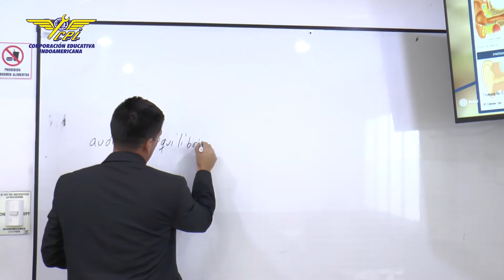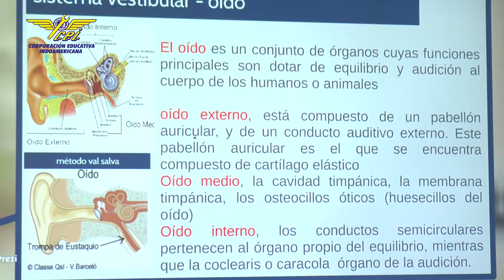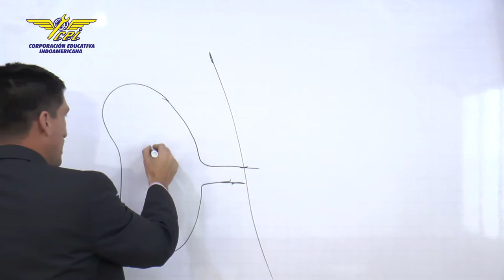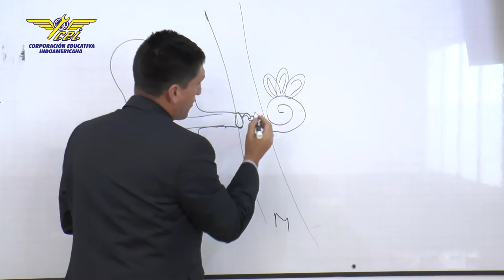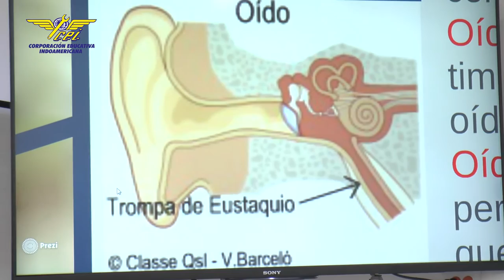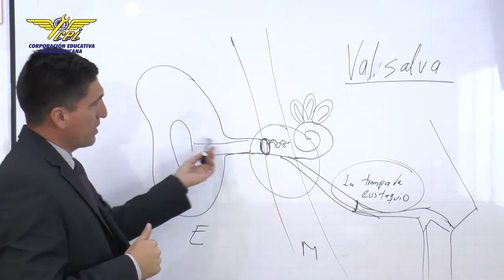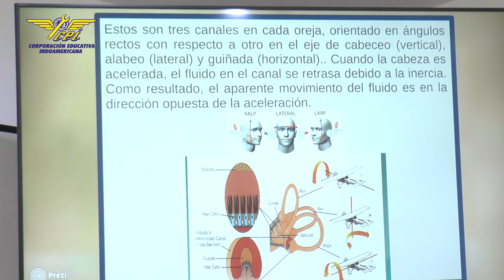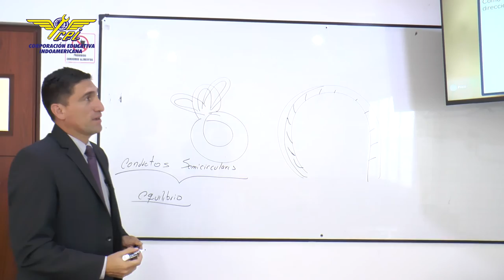Sistema Vestibular del Oído